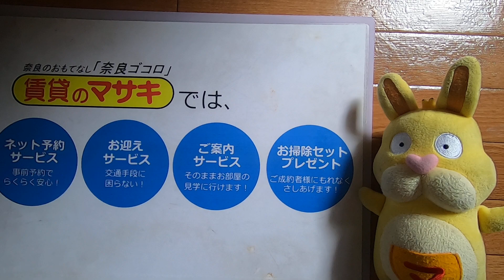【ルームツアー】コーポ・ジュネス｜奈良市新大宮駅賃貸｜賃貸のマサキ｜Japanese Room Tour｜001067-1-7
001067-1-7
奈良県奈良市三条大路1丁目2-2にあります評判の良い間取り1Kマンション【コーポ・ジュネス】の物件紹介動画です。

【主な設備】
敷地内ごみ置き場 / バルコニー / エアコン / 冷蔵庫 / 照明付き / 全居室洋室 / 駐輪場 / オープンキッチン / 給湯 / シャワー / 洗面台 / クロゼット / シューズボックス / 通風良好 / 陽当り良好 / 事務所相談 / １F特集